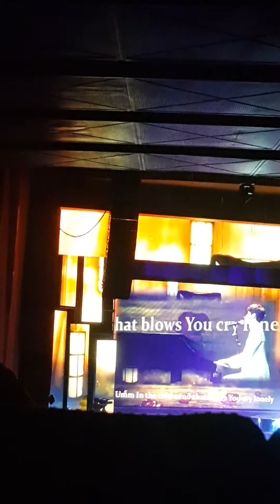161210 Park Bogum Fanmeeting in Malaysia singing to Reply 1988 OST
he may not a perfect singer but he prepare it for us!